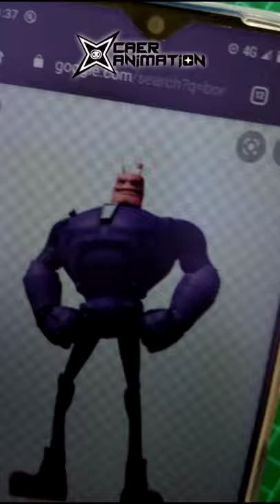jom lukis Bora Ra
mari belajar melukis Bora Ra. Comel tak Bora Ra ni. Comel or tak, comment kat bawah sape lagi korang nak Caer lukis. hehe sore la kalau tak dapat nak screenshot comment2 korang. Banyak sangat. susah nk edit. huhu

Nak tonton animasi lagi? Sila layari ke channel caeranimation.

follow caer at